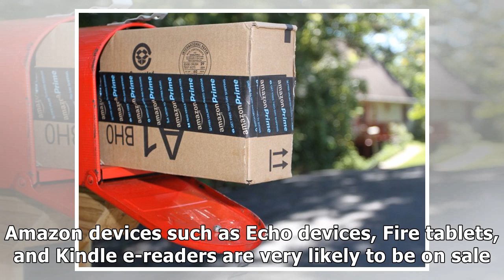Everything you need to know about Amazon Prime Day 2019